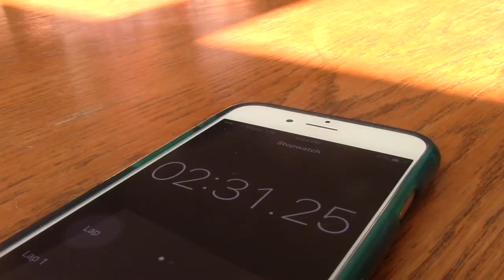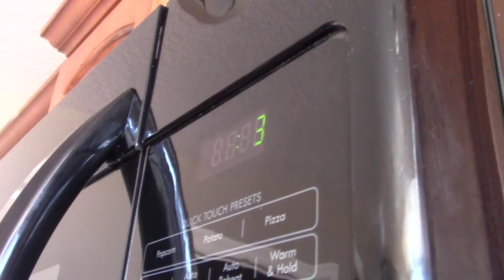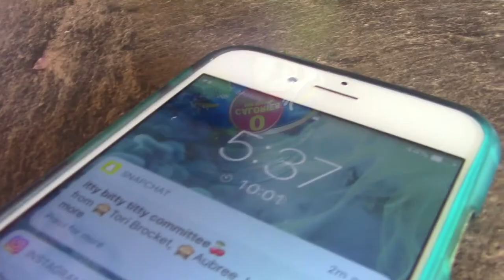COOKING COMPETITION | Itz Libby